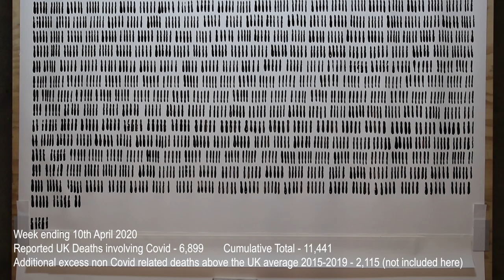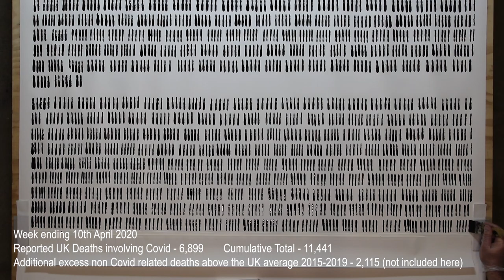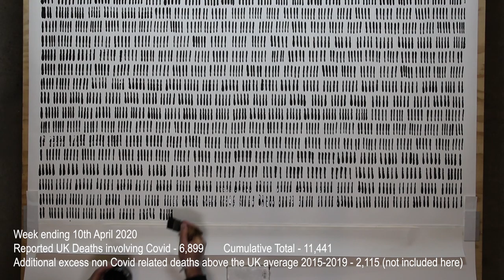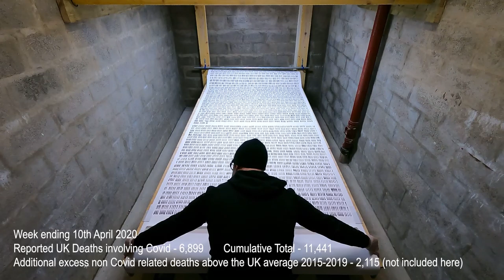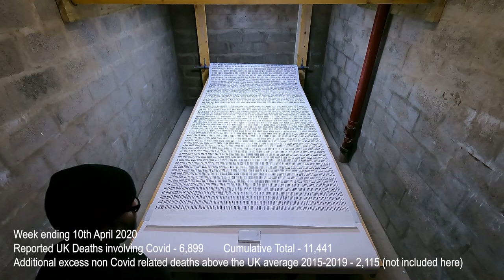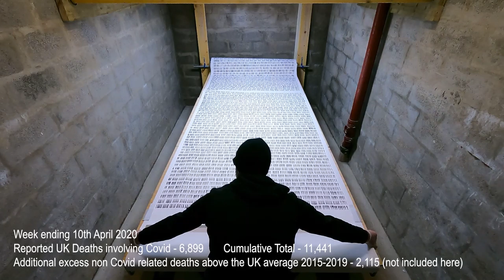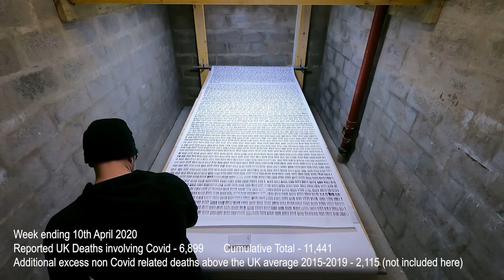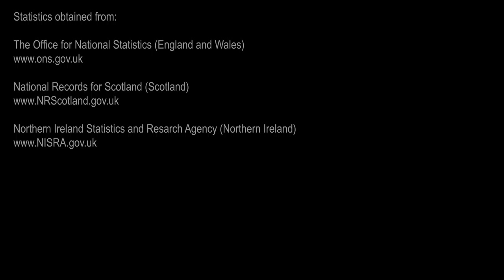Toll - Week Ending 10th April 2020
Week Ending 10th April 2020
Additional excess non-Covid related deaths above the UK average 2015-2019 – 2,115 (not included here in tally)